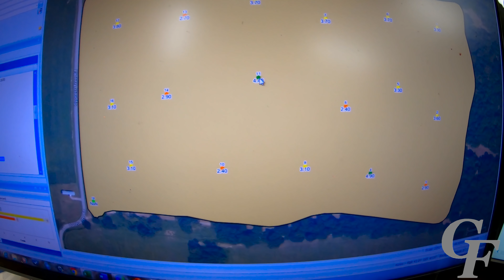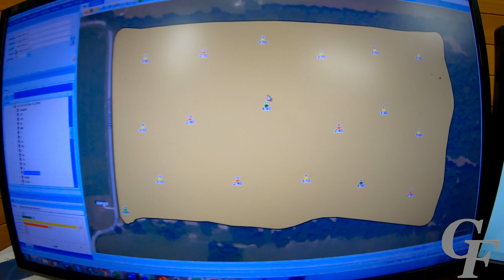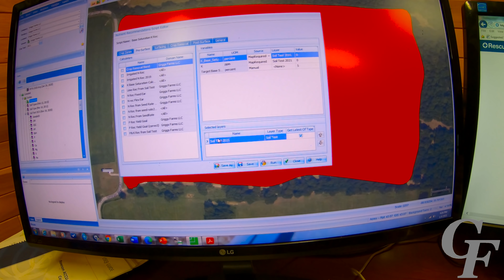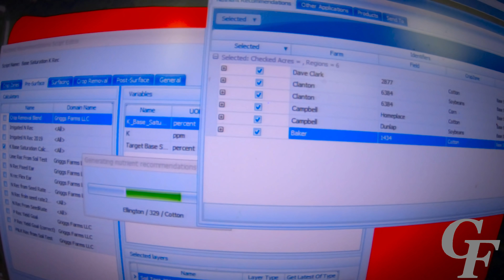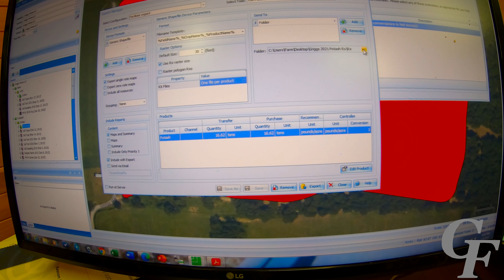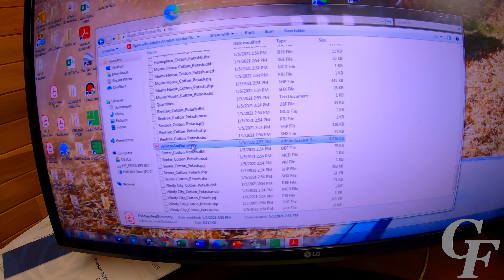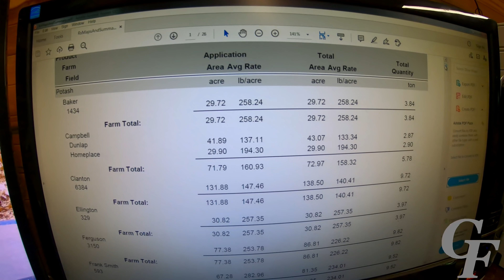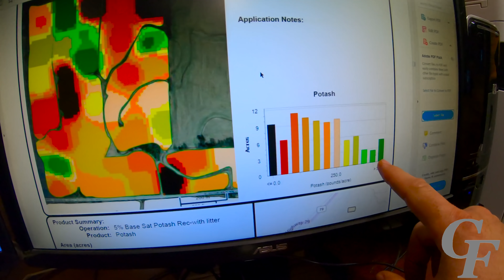1/6/21: AAAAAHHHHH The Grain Elevator is Choked Up!!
Fresh from 5 days vacation in Colorado, the Griggs get started hauling their soybean crop.  But just as soon as the first bushels start going through, the elevator stops up!  Later on Matt shows what involved in getting some variable rate prescriptions wrote getting prepared for planting season.